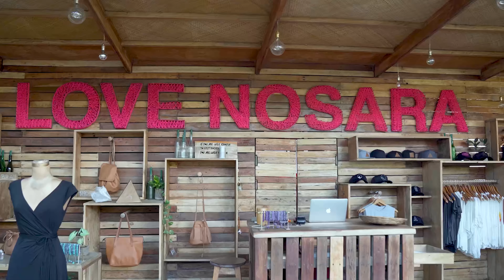Unique Costa Rica Houses for Sale - Casa Mist - Ocean Views & Privacy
Few Costa Rica houses for sale are as unique as Casa Mist, which pairs a modern, eco-tropical design with an absolutely private location with no neighbors nearby the home. Few houses on the Costa Rica real estate market off the opportunity to find such an oasis, far from noise or the stress of the city.

I discuss the location - the San Juanillo, Nosara and Ostional area of Guanacaste, Costa Rica, in this video

The home is located within a private, gated neighborhood with only a few other houses already built. From a main road connecting the most important areas of Guanacaste, you drive just a couple hundred yards into the neighborhood to arrive at Casa Mist, so access to the property is easy.

Casa Mist is a true retreat that offers an unparalleled living experience, perfectly blending contemporary design with the beauty of its natural surroundings.

As you step into the home, you'll be greeted by a layout designed to capture the essence of coastal living. The open-concept floor plan seamlessly connects the spacious living area, elegant dining space, and a gourmet kitchen, providing a seamless flow for entertaining guests and family gatherings. Floor-to-ceiling glass doors and expansive windows frame the breathtaking ocean views, allowing natural light to flood the interior and inviting the soothing sounds of the waves to fill the air.

Boasting three lavish bedrooms, including a sumptuous master suite, Casa Mist offers the ultimate sanctuary for relaxation and rejuvenation. Each room is thoughtfully designed to provide both privacy and a sense of connection to the captivating coastal environment. Wake up to the sun-kissed horizon from the master bedroom's private balcony or unwind in the luxurious en-suite bathroom, complete with modern fixtures and a deep soaking tub.

The outdoor spaces of Casa Mist are equally awe-inspiring, featuring multiple terraces and a sparkling infinity pool that seems to blend seamlessly with the vast Pacific Ocean beyond. Whether you're lounging poolside with a refreshing cocktail, indulging in al fresco dining with a mesmerizing sunset backdrop, or simply basking in the warm embrace of the sun, Casa Mist offers an idyllic tropical oasis.

Whether you're seeking the ideal piece of land, a stunning condo for you and your partner, or a perfect family home, my channel is your comprehensive resource. We specialize in guiding real estate clients in Guanacaste's most sought-after areas, spanning from Marbella to Playa Flamingo, including Tamarindo, Playa Grande, Playa Potrero, Avellanas, Playa Negra, and many more vibrant communities.

Over 15 years living and working in this region, my diverse career has included everything from rural development work through Peace Corps to river restoration and the development of a chamber of commerce. I've developed an understanding of Guanacaste that few foreigners have and aim to share my knowledge to empower you in making smart decisions when investing in Costa Rica.

Our content encompasses everything related to Costa Rica real estate, from specific market analyses to informative videos on a wide range of topics. We cover transferring money, corporations, due diligence, inspections and more - not to mention exclusive walkthroughs of exceptional homes and condos for sale.

No matter what your Costa Rica aspirations may be, my goal is to provide the pertinent information you require. Discover your dream property - whether it's a picturesque piece of land, an exquisite condominium, or a cozy family home. We are here to equip you with the insights needed to make the right choices!

Immerse yourself in a modern virtual tour featuring mesmerizing 360-degree drone flights and stationary 360-degree spheres. Uncover the beauty of our surroundings from every angle and gain a truly immersive experience.